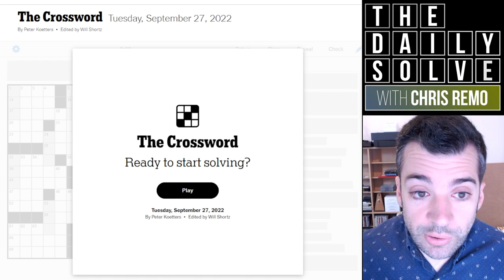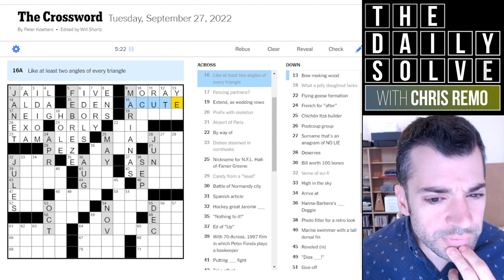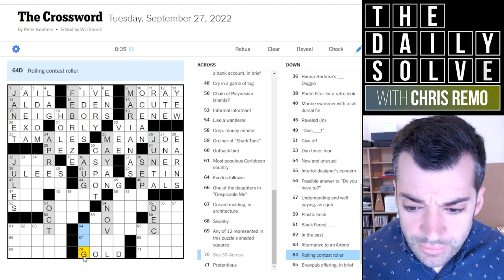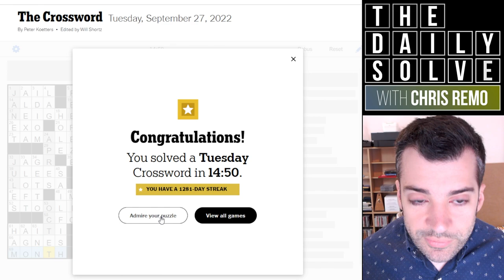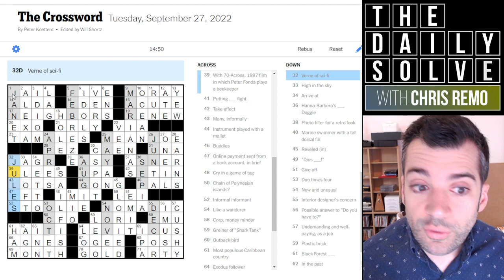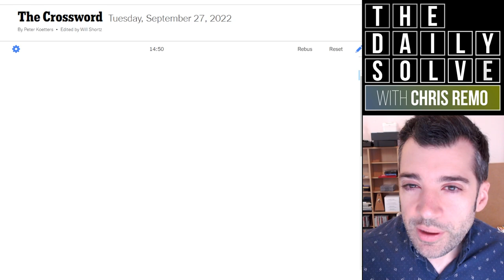Tuesday: Theme Answers All in Rows - 27 September 2022 New York Times Crossword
I needed to get through today's puzzle quickly, and fortunately the tidily-arranged theme gave me a big early boost! Did it do the same for you? Join me for this approachable solve.

This is the New York Times crossword puzzle for Tuesday, 27 September 2022:

00:00 Introduction
01:52 Today's solve
16:49 Puzzle recap
18:54 Yesterday's clues
20:11 Epilogue